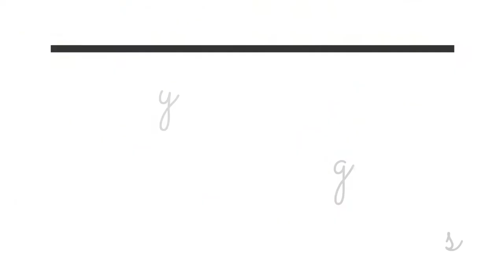5 Easy Wedding Nail Art Designs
In today's video I will be showing you how I've created 5 easy wedding nail art designs. They are all very simple to do. I didn't want to complicate much. Which one is your favourite one? Let me know in comments down bellow 🤍🤍

NEW VIDEO TUTORIAL EVERY MONDAY, WEDNESDAY, FRIDAY & SATURDAY at 4 PM CET!

LIGHTING:

Ring Light

deluxenailssely